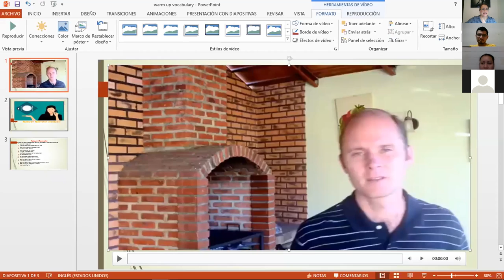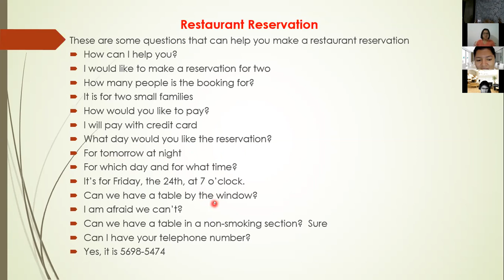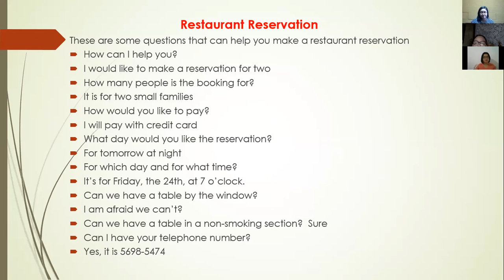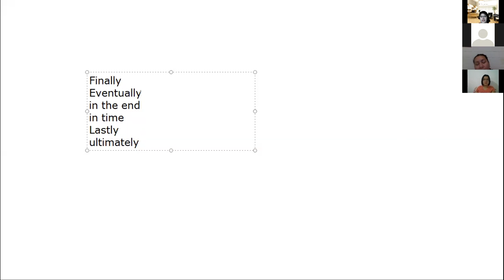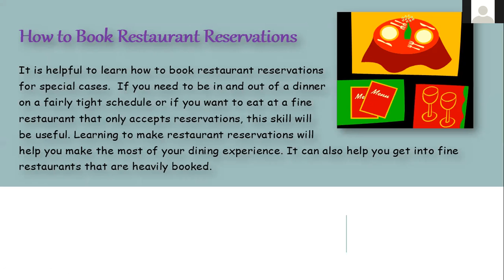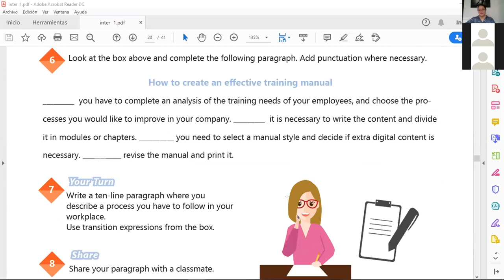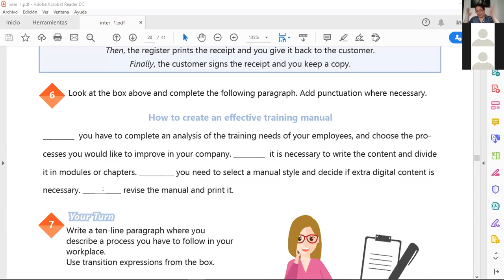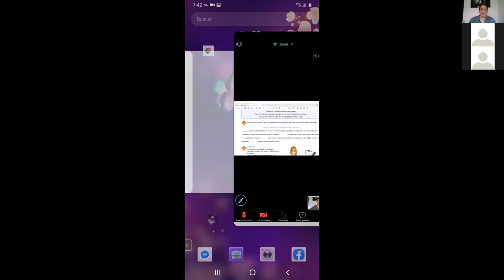Ingles Corporativo-Videoconferencia#8 Talking about procedures.